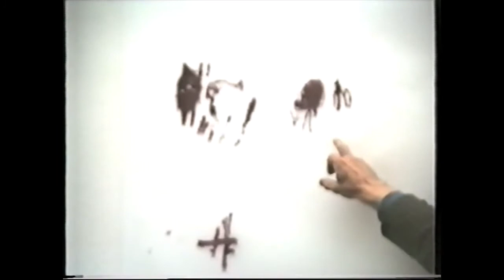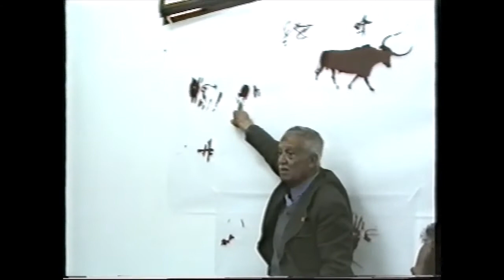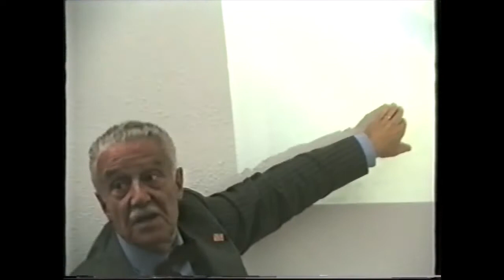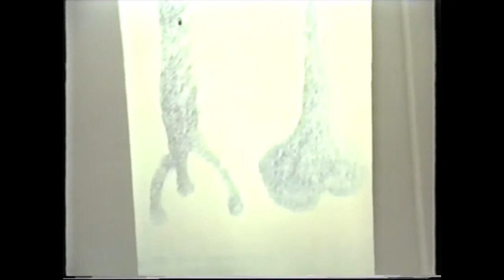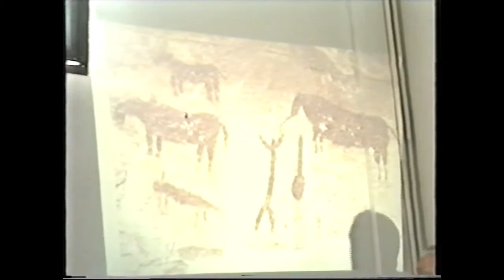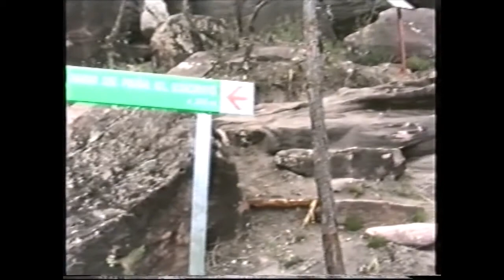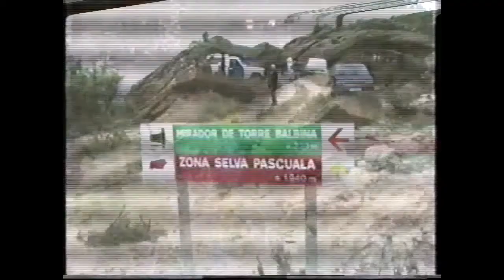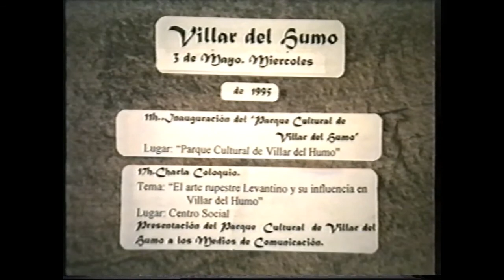Las Pinturas Rupestres de Villar del Humo - Conferencia de D. Antonio Beltrán García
Homenaje a D. Antonio Beltrán (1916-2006) y D. Manuel Cambra Martí (+Marzo 2021). Vídeo extraído de las grabaciones de D. Manuel Cambra Martí, anteriores y en el mismo día de la Inauguración.

El día 3 de mayo del presente año 1995 se dio un gran acontecimiento histórico-cultural en Villar del Humo, con la inauguración del Parque Cultural de Villar del Humo (Cuenca). Para celebrar este acto tan importante, se llevaron a cabo distintas actividades culturales en las que participaron relevantes personas de esta área, destacando la figura de don Antonio Beltrán, gran especialista en Arte Rupestre Levantino y excelente conocedor de los abrigos de Selva Pascuala y Peña del Escrito.

Antonio Beltrán Martínez (Sariñena, Huesca, 1916 - Zaragoza, 29 de abril de 2006), profesor y cronista oficial de la ciudad de Zaragoza desde 1998 hasta su fallecimiento. Fue catedrático de Prehistoria de la Universidad de Zaragoza. Entre otros reconocimientos, fue Medalla de las Cortes de Aragón e Hijo Predilecto y Medalla de Oro de Zaragoza.

Tuvo decenas de reconocimientos y  tanto Zaragoza como Cartagena le erigieron sendos bustos de bronce con esa pajarita que a él tanto le gustaba llevar; el primero está en la plaza de San Francisco mirando a la Universidad de Zaragoza, y el segundo en la entrada del Museo Arqueológico de Cartagena.